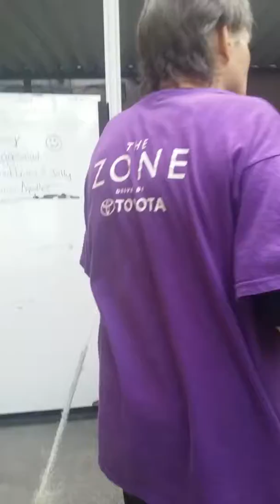The Food Bank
Up hill to get a meal,